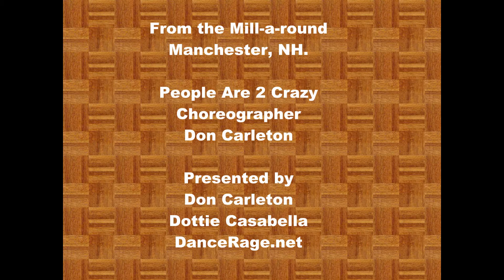Linedance Partner People Are 2 Crazy choreo. Don Carleton Music People Are Crazy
this dance goes to people are crazy, its has a better rythm then some of the other couples dances